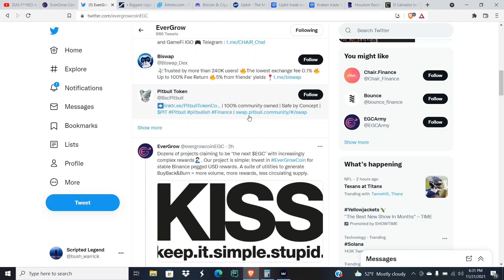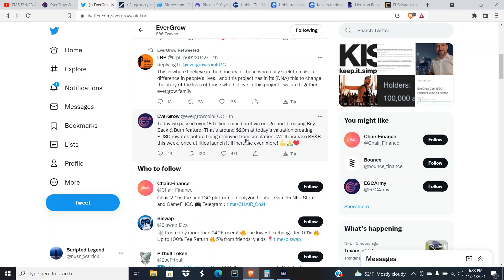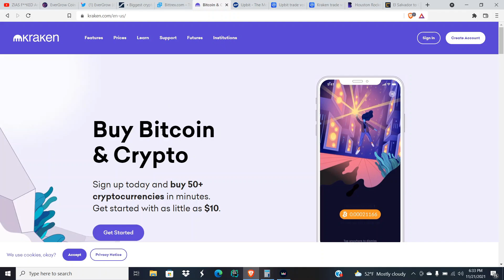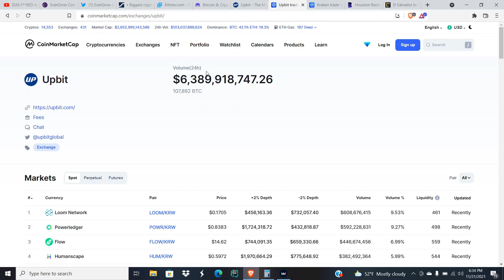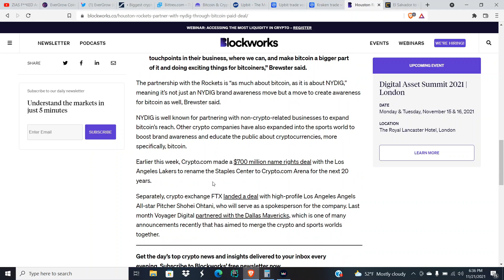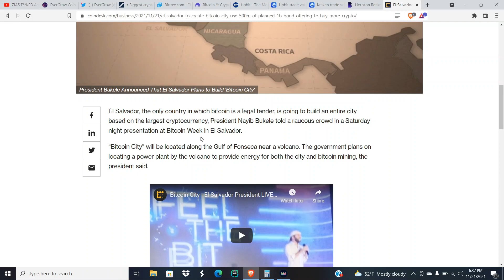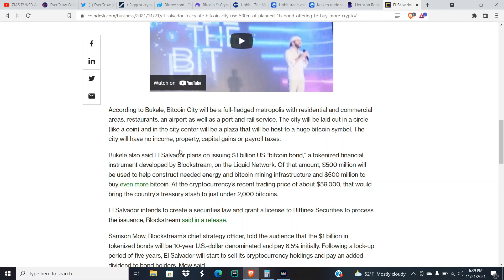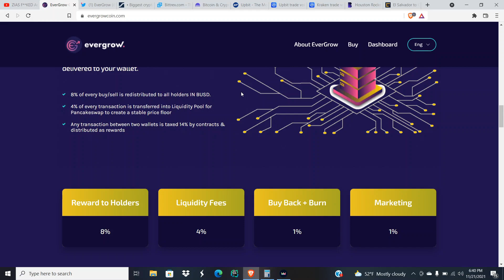HYPE EverGrowCoin Update: BuyBack & Burn Increase, Huge Releasings this Week, and MORE!!!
EverGrowCoin's Team has given us signs that things are about to release in the very near future. You include that with the moves being made all around the crypto world, the next bull run of crypto will be a historical one that we may have never seen before.

0:00 Introduction
0:25 Start of video
2:03 Big Exchanges (Speculation)
3:13 Houston Rockets Paid in Bitcoin
4:53 El Savador $500 'Bitcoin City'
6:54 Conclusion